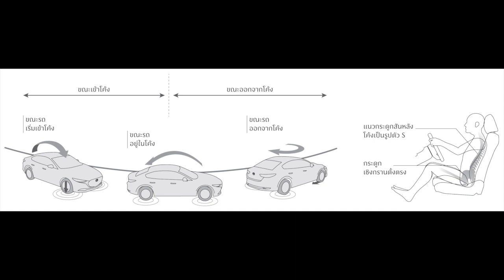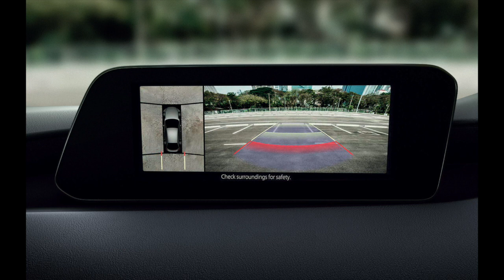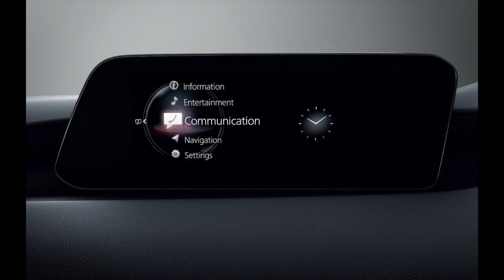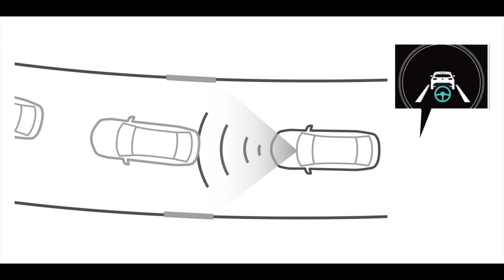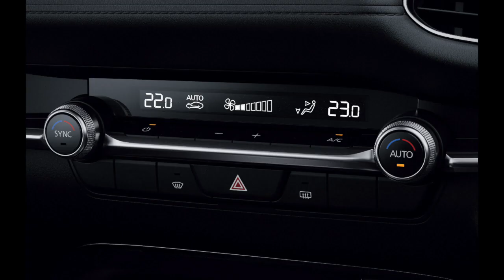เปิดตัว All New Mazda 3 โฉมใหม่พรีเมี่ยมหรูทันสมัย ขับขี่ยอดเยี่ยมน่าใช้กว่าใครเพื่อน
ALL-NEW MAZDA3 ทั้งรุ่นฟาสท์แบค 5 ประตู และซีดาน 4 ประตู จำหน่ายในราคาเดียวกัน
ALL-NEW MAZDA3 รุ่น 2.0 C  ราคา  969,000  บาท
ALL-NEW MAZDA3 รุ่น 2.0 S   ราคา  1,069,000 บาท
ALL-NEW MAZDA3 รุ่น 2.0 SP      ราคา  1,198,000 บาท